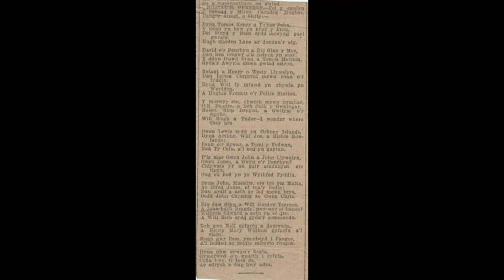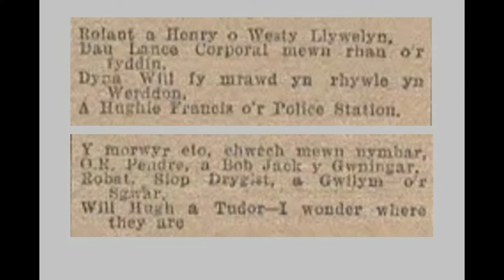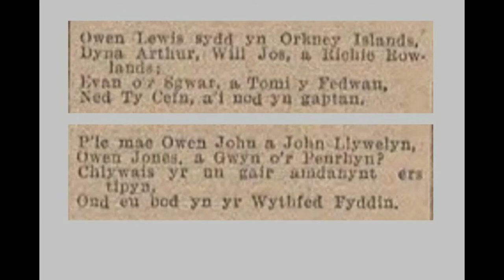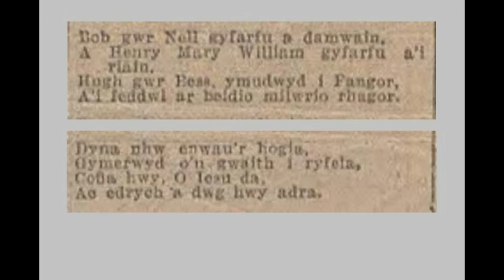'Hogiau'r Pentref' gan Caradog Hughes. Cerdd am dynion Aberffraw yn yr Ail Ryfel Byd.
Hogiau'r Pentref (The Village Lads) is a poem my Uncle Caradog wrote in WW2, about the young men from his home village of Aberffraw, Anglesey, who were scattered all over the world because of the War.

The poem goes through Aberffraw street by street, and describes where the men of each street are now.

"Will Rich sydd gyda'r commando / Will Rich who's with the commandoes", is L/Cpl William Richard Owen, Welsh Guards (attached to No. 3 Commando), who was killed in Normandy on the first day of the D-Day Landings.

The poem is in Welsh, with subtitles in Welsh and English. I'm posting it as an exercise in speaking and translating Welsh, at Beginner Level.